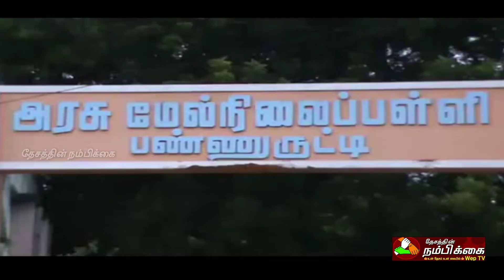கடலூர்மாவட்ட சிறப்பு செய்திகள்.